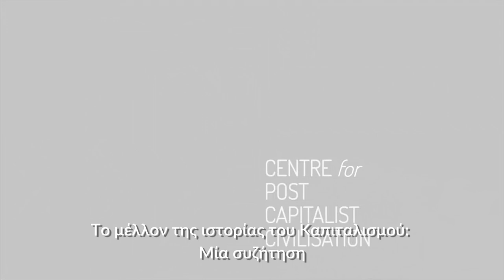Το μέλλον της Ιστορίας του Καπιταλισμού / Antara Haldar, ελληνικοί υπότιτλοι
Το μέλλον της Ιστορίας του Καπιταλισμού: μια συζήτηση με την καθηγήτρια Antara Haldar (Πανεπιστήμιο του Cambridge) / με ελληνικούς υποτίτλους

Η Dr Antara Haldar είναι University Lecturer στις Εμπειρικές Νομικές Σπουδές στο Πανεπιστήμιο του Cambridge, εταίρος του Center for Advanced Study in the Behavioral Sciences στο Πανεπιστήμιο του Stanford & επισκέπτρια καθηγήτρια στο Πανεπιστήμιο του Harvard. Συνομιλεί με τον ακαδημαϊκό διευθυντή του mέta, του Κέντρου Μετακαπιταλιστικού Πολιτισμού, δρ Σωτήρη Μητραλέξη.

Ερωτήσεις & Timestamps:
00:00 Καλωσόρισμα

02:51 Q1. Ζούμε σε μάλλον πολιτικά έσχατους καιρούς. Γνωρίζουμε ότι μια εποχή φτάνει στο τέλος της, ή μάλλον ότι έχει ήδη φτάσει στο τέλος της. [...] Δεδομένου ότι αναγνωρίζεις ένα «τέλος μίας εποχής» στο έργο σου πώς θα περιέγραφες αυτή την εποχή; Τι εκτυλίσσεται μπροστά στα μάτια μας κι όμως πέρα από τις καθημερινές ειδήσεις;

06:40 Q2. Αυτόν τον καιρό γράφεις ένα βιβλίο για τις θεσμικές βάσεις ενός τροποποιημένου παραδείγματος του καπιταλισμού και το μέλλον της ιστορίας του καπιταλισμού. Μπορείς να παρουσιάσεις αυτό τον τομέα έρευνας στο κοινό μας;

09:57 Q3. Και τώρα πηγαίνουμε στον πρωταγωνιστή του καπιταλιστικού σεναρίου, ας το πούμε. Ο κόσμος νομίζει ότι τα Οικονομικά έχουν να κάνουν με την οικονομία όμως φαίνεται ότι έναν τεράστιο ρόλο σε αυτό παίζει η Ανθρωπολογία. Μία κεντρική ιδέα σε όλο αυτό φαίνεται να είναι ο Homo Economicus, η ανθρωπολογία των κυρίαρχων Οικονομικών.  Επισημαίνεις πως, πλέον, γνωρίζουμε ότι οι άνθρωποι ούτε συμπεριφέρονται, ούτε είναι έτσι στην πραγματικότητα. Άρα αν δεν είμαστε Homines Economici, τι είμαστε σύμφωνα με όσα γνωρίζουμε από τα Συμπεριφορικά Οικονομικά;

15:36 Q4. Στη συζήτηση περί των ορίων των κυρίαρχων θεωριών και τις εναλλακτικές τους δεν μπορώ παρά να σκεφτώ ότι η συνήθης αφήγηση είναι η εξής: Οι κυρίαρχες θεωρίες, οι θεωρίες που χρησιμοποιούνται, υπάρχει λόγος που χρησιμοποιούνται διότι σύμφωνα με μία αφήγηση αντιπροσωπεύουν ό,τι γνωρίζουμε ό,τι είναι επιστημονικό, όπως φαινομενικά δουλεύει ο κόσμος. Ενώ οι εναλλακτικές σε αυτές είναι είτε υποθετικές δεοντολογικές ή ευσεβείς πόθοι. Αυτή είναι μία κριτική που αντιμετωπίζει συχνά η αριστερά ιδιαίτερα σε σχέση με τα Οικονομικά. Παρόλα αυτά, η συζήτησή μας αναδεικνύει τα αντίθετα. Ότι οι κυρίαρχες θεωρήσεις είναι που αποδεικνύονται άτοπες όπως γνωρίζουμε πλέον, έπειτα από μελέτες εξού και η αδυναμία προετοιμασίας για την κρίση του 2008 και τις συνέπειές της. Αλλά στο πλαίσιο των σκοτεινών ευσεβών τους πόθων όπως ανέφερες την επιτελεστική διαμόρφωση του Homo Economicus διδάσκουν ότι έτσι είναι η ανθρώπινη φύση. Τώρα, τι σκέφτεσαι για τη διαφορά μεταξύ θεωρίας -αυτής που εφαρμόζεται παγκοσμίως προς το παρόν και που διδάσκεται στα περισσότερα τμήματα- και πραγματικότητας --τον τρόπο λειτουργίας του κόσμου-- και γιατί η εναλλακτική είναι πιο ρεαλιστική από την ορθοδοξία μας;

21:32 Q5. Έγραψες: «Η οικονομία είναι ιδιαιτέρως απροετοίμαστη να αντιμετωπίσει τις κοσμογονικές αλλαγές που διαφαίνονται, όπως οι αυξανόμενες επιπτώσεις της κλιματικής αλλαγής» «ή της προόδου της τεχνητής νοημοσύνης στους εργαζομένους. Δεδομένης της βαρύτητας των επαγγελματιών οικονομολόγων σε κάθε επίπεδο λήψης αποφάσεων, η αποσύνδεση των Οικονομικών από την πραγματικότητα γίνεται ακόμη μεγαλύτερη και πιο ανησυχητική». Το ερώτημα τώρα είναι, πώς φαντάζεσαι αυτή την αλλαγή; Πώς μπορεί να αλλάξει κάτι τέτοιο; Προς ποια κατεύθυνση;

29:29 Q6.  Έχεις επισημάνει αλλού τις δυσκολίες του να προσπαθεί κανείς να εγκαθιδρύσει καθεστώτα Κράτους Δικαίου σε μετα-αποικιακές χώρες ή οικονομίες μετάβασης. Ενώ έχεις τονίσει αυτό, πλέον μου φαίνεται, ότι το Κράτος Δικαίου δοκιμάζεται σε ουκ ολίγες από τις δυτικές χώρες, επίσης. Όπως υποδεικνύει και το ακρωνύμιο: «Οι Δυτικές, Μορφωμένες, Βιομηχανοποιημένες, Πλούσιες και Δημοκρατικές χώρες» Οι ανεπτυγμένες χώρες 'WEIRD' (Western, Educated, Industrialised, Rich, Democratic). Πώς βλέπεις το μέλλον του Κράτους Δικαίου σε αυτές τις χώρες; Στις ανεπτυγμένες χώρες;

34:06 Q7. Εχεις υπογραμμίσει την ανάγκη η Δύση να εμμένει λιγότερο στους τυπικούς θεσμούς και να προωθεί περισσότερο την αρμονία μεταξύ των πολιτών και αξιώνεις ότι θα έπρεπε να δίνουμε λιγότερη έμφαση στο καθαρά διαδικαστικό και περισσότερη στους ανθρώπους και να σφυρηλατίσουμε ένα κοινοτικό αίσθημα ώστε να μπορέσουν οι θεσμοί ή ακόμη και τα κράτη, σε μεγάλη κλίμακα, να λειτουργήσουν δεόντως. Ποιο είναι εκείνο το συγκεκριμένο στοιχείο που θα επέτρεπε να αναδυθούν τέτοιες κοινότητες;

43:07 Q8. Γίνεται αρκετή συζήτηση σχετικά με τις οικονομικές επιπτώσεις της πανδημίας. Πώς περιμένεις αυτές οι επιπτώσεις να ξεδιπλωθούν στον μετα-πανδημικό κόσμο; Τι μέγεθος θα έχουν και πρωτίστως: Ποιός θα επωμιστεί το κόστος;

46:35 Q9. Από το μέλλον της ιστορίας του καπιταλισμού, ως την ιστορία του μέλλοντος του καπιταλισμού, ας φανταστούμε για λίγο την καλύτερη και τη χειρότερη εξέλιξη. Στη πρώτη περίπτωση, πώς θα έμοιαζε ένα εναλλακτικό Παράδειγμα καπιταλισμού,και στη δεύτερη περίπτωση ποιά ζοφερή μοίρα μας περιμένει;